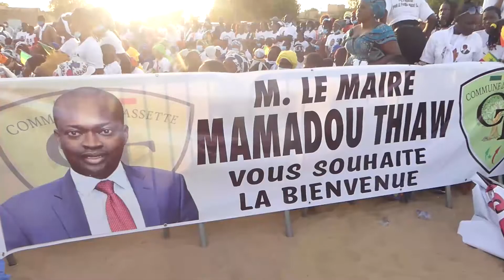Meeting: Mamadou Thiaw Maire de Tassete a battu le record de la mobilisation dans la région de Thiès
Meeting: Mamadou Thiaw Maire de Tassete a battu le record de la mobilisation de la région de Thiès